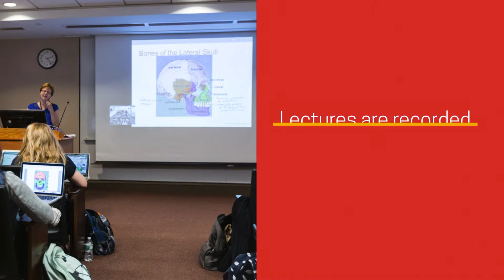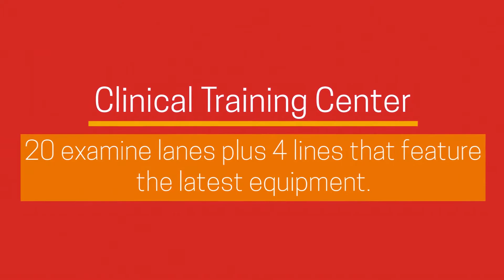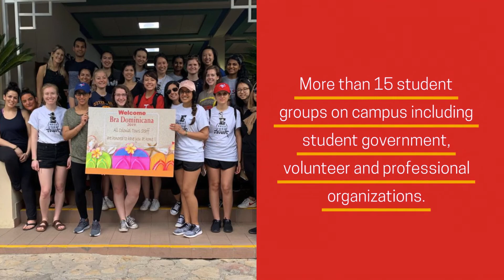Tour NECO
Welcome to New England College of Optometry!